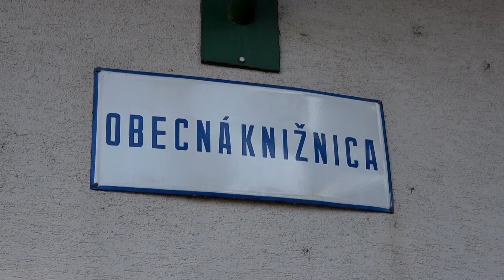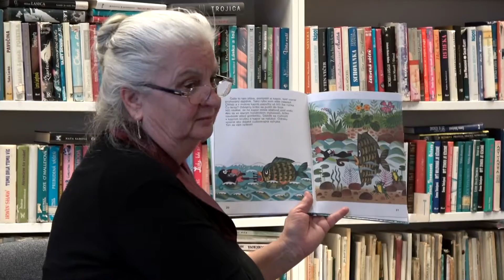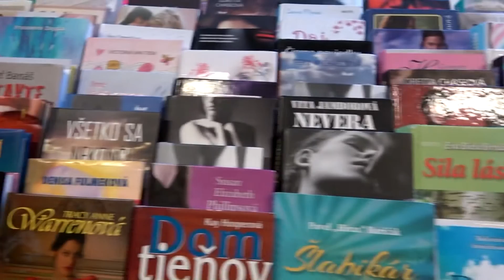ROZPRAVKOVANIE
V obecnej knižnici sa už tradične schádzajú ivanské detičky pri čítaní rozprávok tetou Majkou.